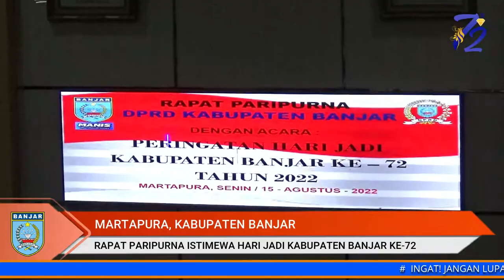(150822) Rapat Paripurna Istimewa Hari Jadi Kabupaten Banjar Ke 72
Kameramen    : Khairin
Reporter          : Ronny
Dubbing          : Ayudi
Editing             : Ayudi